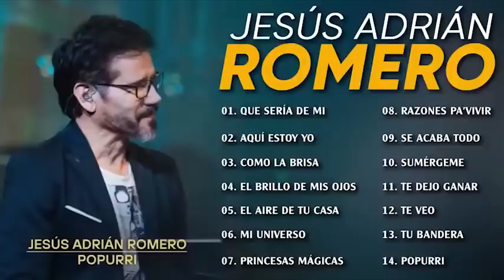Los Mejores Éxitos De Jesús Adrián Romero - Jesús Adrián Romero Éxitos Sus Mejores Canciones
Lista De Canciones:
00:00:00 - "Popurrí"
00:11:03 - "Mi Jesús Mi Amado"
00:19:15 - "Abre Los Cielos"
00:25:44 - "Un Destello De Tu Gloria"
00:31:17 - "El Aire De Tu Casa"
00:35:30 - "Mi Universo"
00:39:42 - "Espérame"
00:44:51 - "Me Dice Que Me Ama"
00:48:51 - "Ayer Te Vi…Fue Más Claro Que La Luna"
00:52:43 - "Como La Brisa"
00:57:40 - "Si Hubiera Estado Allí"
01:01:34 - "Quizá"
01:05:39 - "Tu Bandera"
01:08:55 - "Cerca de Jesús"
01:12:26 - "Soplando Vida"
01:16:40 - "Te Dejo Ganar"
01:20:01 - "Brilla"
01:23:20 - "Vuelve A Llorar"
01:26:51 - "Silencio interno"
01:31:10 - "Se Acaba Todo"